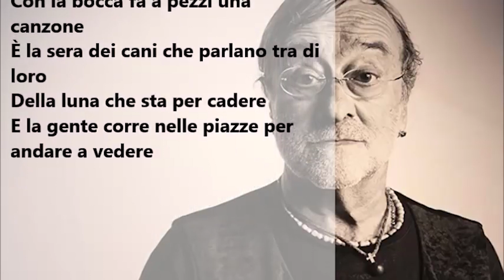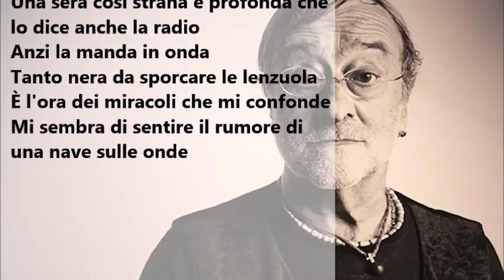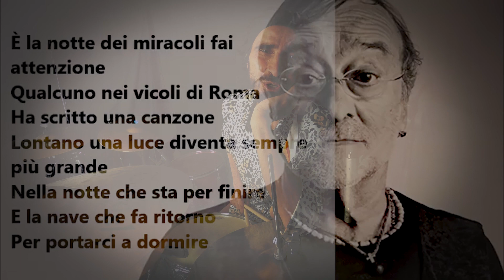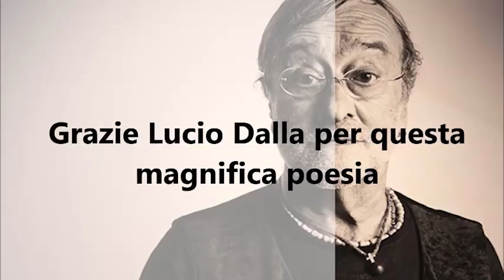Lucio Dalla - La sera dei miracoli - Drumcover By Francesco Roccia